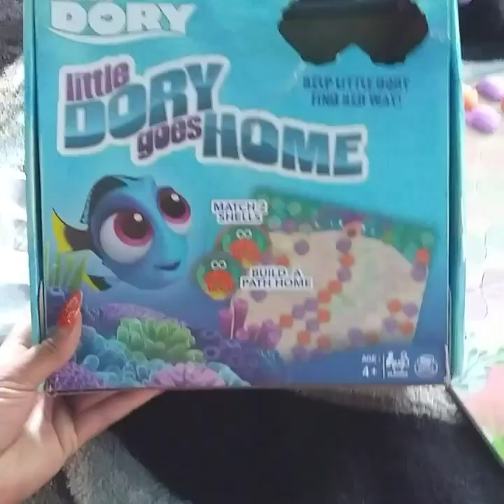Day 22 OMAD( Half Wig Tutorial on Mama) Busy Day+ Mom Life😊